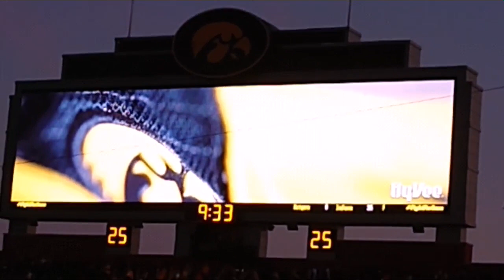Iowa Hawkeyes Kinnick entrance against Penn State 2019 (George Kittle introduces Gold Jerseys!)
Let's play some football !